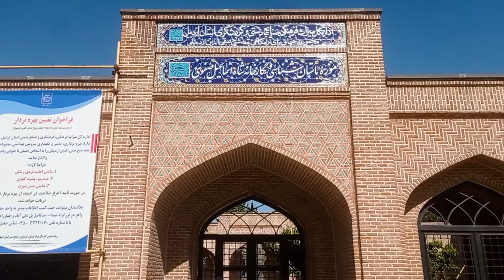Ardabil/ Sheikh Safi Al-Din Ardabili (شیخ صفی الدین)- 2021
The tomb of Sheikh Safi al-Din was named after the famous mystic Sheikh Safi al-Din Ardabili, the ancestor of the Safavid sultans, in 735 AH. It was built by his son Sadr al-Din Musa, which is a collection of tombs of Safavids, elders, and Safavid sultans, and ritual and worship spaces in Ardabil. This valuable collection, which is one of the 10 most important Iranian antiquities, was registered by UNESCO on July 26, 2010, as the 11th most valuable historical monument in Iran. The house and monastery of Sheikh Safi al-Din Ardabili, the founder of the Safavid dynasty, is located in this place. According to the sheikh's will, his body was buried in a room next to the private house, garden, and pool house. They built a building on his grave to bury the rest of his family there after his death. In this place are the tombs of Shah Ismail I (the first Safavid king), the mother of Shah Ismail, as well as some elders, officials of the Safavid era, and the Iranian martyrs of the Chaldoran War. Other parts of this complex are the china house, the mosque, the paradise, the monastery, the house, the shrine, and the lamphouse.
The point that distinguishes this tomb from the artistic point of view is that all kinds of tiling, calligraphy, bedding, gilding, silversmithing, and all the beauty and mastery have been used in this building.

مجموعه بقعه شیخ صفی الدین به نام عارف نامدار شیخ صفی الدین اردبیلی جد سلاطین صفویه، در سال ۷۳۵ ه. ق. به دست فرزند وی صدرالدین موسی بنا شد که مجموعه ای از آرامگاه های بزرگان، مشایخ و سلاطین صفوی و فضاهای آیینی و عبادی در اردبیل است. این مجموعه ارزشمند که یکی از ۱۰ اثر باستانی مهم ایران به شمار می آید پنج تیر ۱۳۸۹ به عنوان یازدهمین اثر ارزشمند تاریخی ایران از سوی یونسکو به ثبت جهانی رسید. منزل و خانقاه شیخ صفی الدین اردبیلی بنیانگذار صفویه در همین مکان قرار دارد. طبق وصیّت شیخ، جنازه اش را در اتاقی کنار خلوتخانه، باغچه و حوضخانه دفن کردند. روی قبر او را بنا و ساختمانی ساختند که بعد از مرگش بقیه خاندانش را در همانجا دفن کنند. در این مکان مقبره‌های شاه اسماعیل اول (نخستین پادشاه صفویه)، مادر شاه اسماعیل و نیز برخی از مشایخ، صاحب‌منصبان دوران صفوی و شهیدان ایرانی جنگ چالدران قرار دارد. از دیگر بخش‌های این مجموعه چینی‌خانه، مسجد، جنت سرا، خانقاه، چله خانه، شهیدگاه و چراغ‌خانه می باشد.
نکته ای که این آرامگاه را از نظر هنری متمایز کرده است اینکه انواع هنرهای کاشیکاری، خوشنویسی، گچبری، تذهیب، نقره کاری و … همه درنهایت زیبایی و استادی در این بنا به کار گرفته شده است.